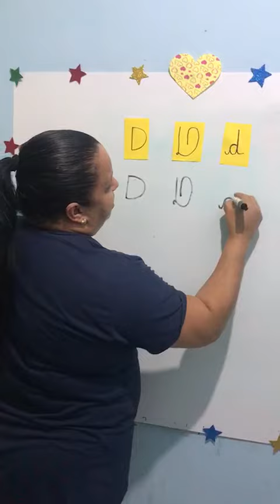Letra D - Jardim 2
Apresentação da letra D bastão, cursiva maiúscula e minúscula.